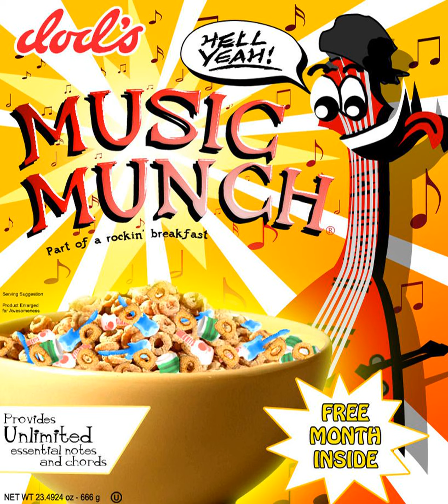ZZ Prince uf Darkness - Sonic Knuckles - Dead Batteries In Loving Mockery of SnappleMan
Dwelling of Duels is a monthly music competition based around video game soundtracks. Competitors submit redone versions of game music in which the main instrument must be live, not sequenced and the entries are voted upon by the community.